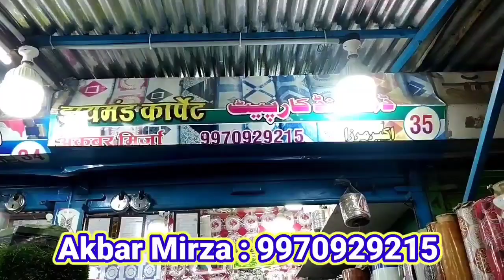Sayyed aminul Qadri Sahab